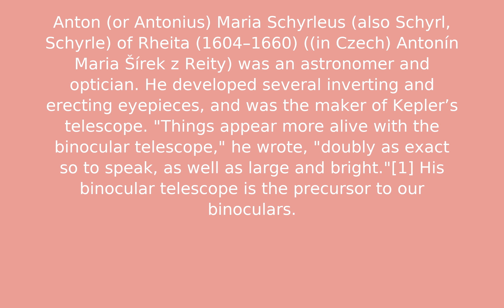Anton Maria Schyrleus of Rheita